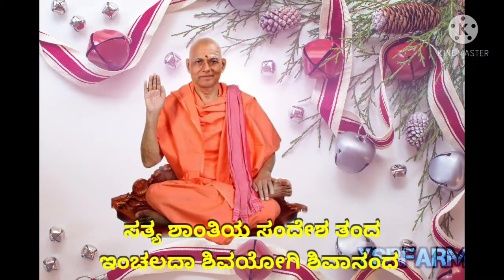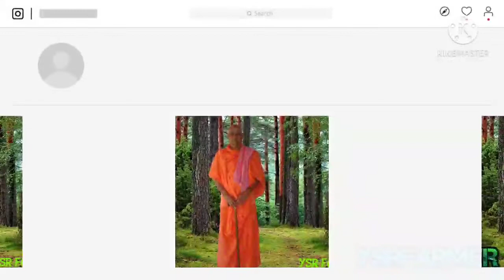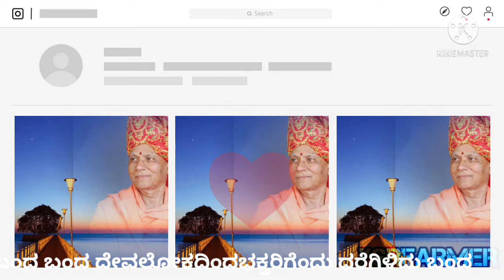ಬಂದಾ ಬಂದಾ ದೇವಲೋಕದಿಂದ |ಶ್ರೀ ಶಿವಾನಂದ ಭಾರತಿ ಸ್ವಾಮೀಜಿ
In this  video music not belong to me.all credit to respected owners

Video editing and effects all credit to YSRFARMER

shreeshivanandabharathi inchal ಇಂಚಲ ಶ್ರೀಶಿವಾನಂದಭಾರತಿಸ್ವಾಮೀಜಿ shreeshivanandabharathiswamiji kannadapravachana ಕನ್ನಡಪ್ರವಚನಶ್ರೀ ಶಿವಾನಂದ ಭಾರತಿ ಸ್ವಾಮೀಜಿ ಇಂಚಲ ಅವರ ಪ್ರವಚನ